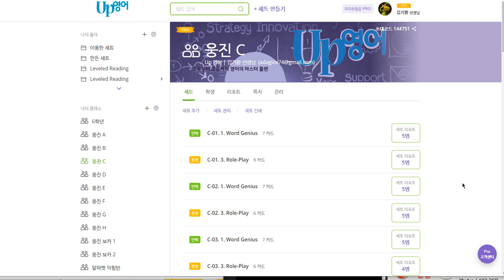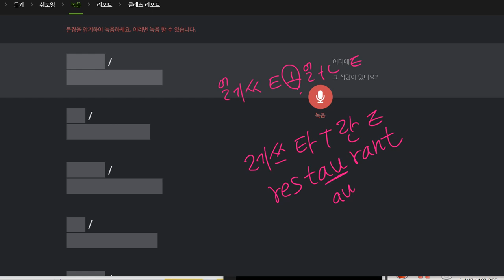윤서현 2019 11 13 일대일